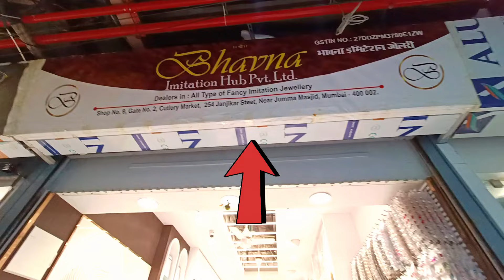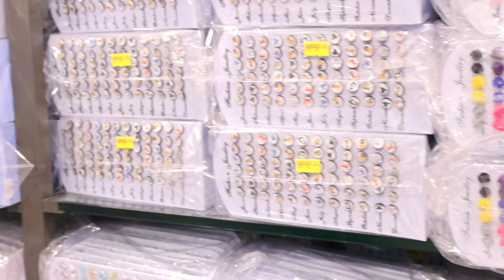Crawford Market Mumbai | Mumbai Western Korean Anti Tanish Earrings Wholesale Market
Crawford Market Mumbai | Mumbai Western Korean Anti Tanish Earrings Wholesale Market | Anti tanish | Anti tanish jewellery | Cheapest meenakari earrings | Earrings wholesale market in mumbai | Bhavna imitation jewellery hub @WholesaleWithKarthik

Shop Name - Bhavna Imitation Jewellery Hub

Address - Shop no-9 Near jumma masjid Mumbai 400002.

😎👉 Hi, I'm Karthik Youtuber For Any Shop Video Shoot ▶️ Contact 📞 us On- 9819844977 👉 ✉️ Or SMS Us Now...

ABOUT OUR CHANNEL : Wholesale With Karthik.
Our channel is related about Wholesale Shopping - Wholesale Market - Manufacturer & exploring the beautiful places and things. We cover lots of cool this in this video.

Hope you all love our videos😍

Prices are subjected to change.

Any unpleasant experiences with the owner of the buisness or any loss incurred is held responsible between the owner and the customer and the channel does not play any role as an intermediate.

✋Note : Purchase at your own risk.

We try to bring the best of the best ideas and content for you. As we have the best interest towards your initiative/growth of buisness, we encourage you to validate the authenticity of the owner before initiating any kind of transaction.

Crawford Market Mumbai after lockdown
Crawford Market Mumbai Street Shopping
Wholesale With Kartik
Bhavna Imitation Jewellery Hub
Bhavna Jewellery Wholesale Market